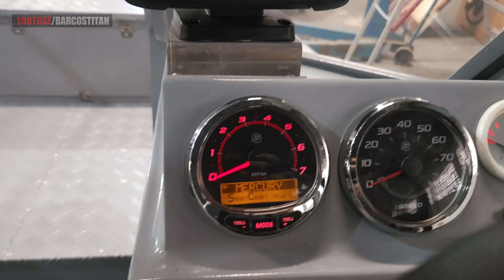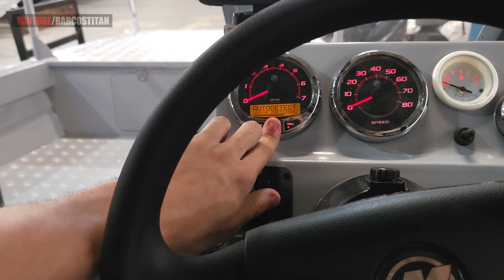LANCHA CABINADA BRUTA DEMAIS !!!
Lancha modelo cabinada, com uma capacidade de transportar até 14 pessoas e com um grande espaço interno para transporte de grande volumes de carga, possuindo seus 8 metros de comprimento e com toda robustez de uma embarcação construída com fundo de 3 mm e totalmente soldada.
Equipada com um foguete para voar baixo, 200 hp 4 tempos v6 da mercury, assim possibilitando o transporte mesmo com muito peso a bordo e caso seja necessário podendo navegar em altas velocidades por conta de sua grande potência !!!